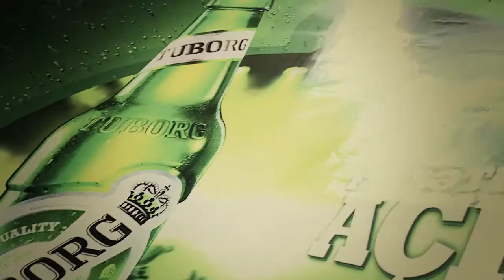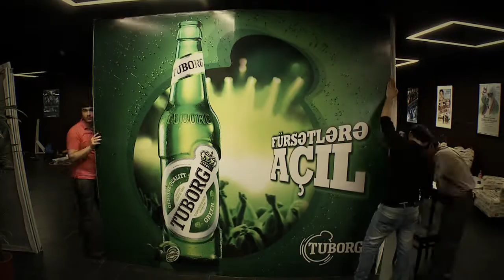Backstage of TUBORG official launch in Azerbaijan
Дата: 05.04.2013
Клиент: Baltika Baku
Монтаж: TİME
Оператор: Анар Мамедов